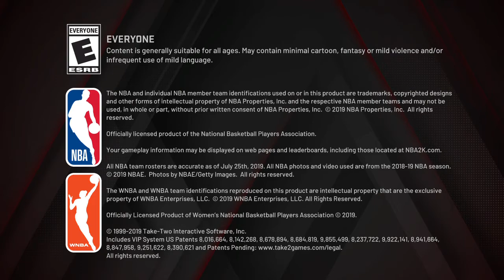NBA 2K20_20200107163522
NBA 2K20